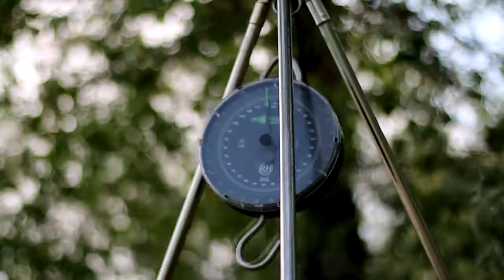Carp Fishing in the blue water Infinite Carp Baits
Intense Mussel Boili